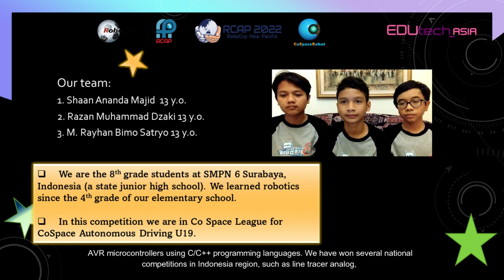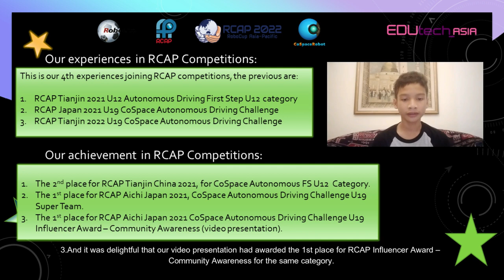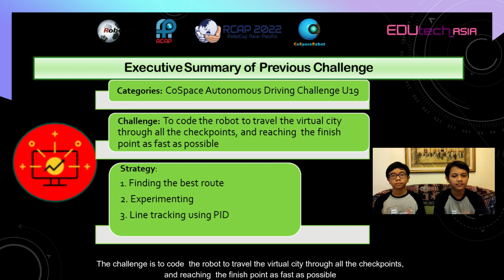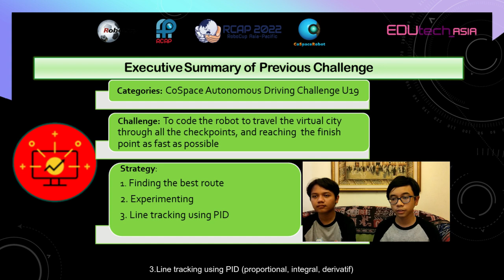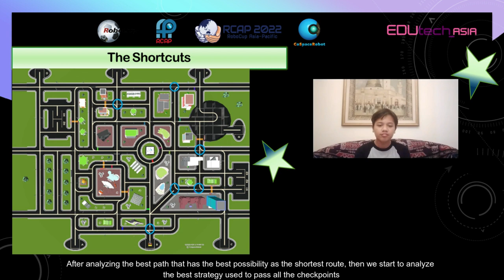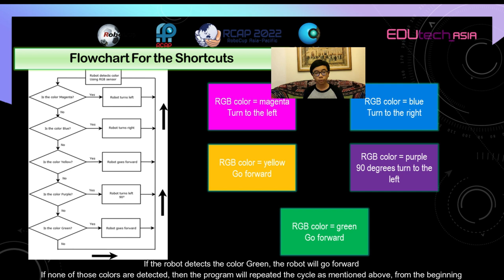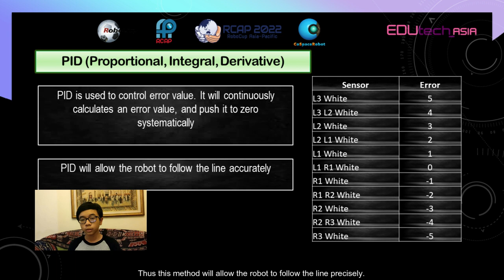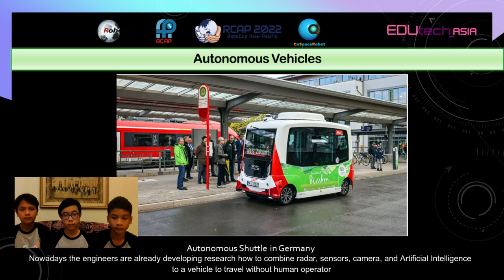R22.3.10 - ID3040 - Finalist Presentation - RCAP CoSpace Autonomous Driving U19 - RCAP 2022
Team ID:         RCAP22ID3040
Team Name:  RNB Squad
Institution:      SMP Negeri 6 Surabaya
Region:           Indonesia

The award consists of five categories:
𝗣𝗲𝗼𝗽𝗹𝗲’𝘀 𝗖𝗵𝗼𝗶𝗰𝗲: in recognition of Sharing Video with 𝙈𝙤𝙨𝙩 𝙇𝙞𝙠𝙚𝙨
𝗘𝗱𝘂𝗰𝗮𝘁𝗶𝗼𝗻𝗮𝗹 𝗩𝗮𝗹𝘂𝗲: in recognition of Sharing Video with 𝙃𝙞𝙜𝙝𝙚𝙨𝙩 𝙒𝙖𝙩𝙘𝙝 𝙏𝙞𝙢𝙚
𝗖𝗼𝗺𝗺𝘂𝗻𝗶𝘁𝘆 𝗔𝘄𝗮𝗿𝗲𝗻𝗲𝘀𝘀: in recognition of Sharing Video with 𝙈𝙤𝙨𝙩 𝙎𝙝𝙖𝙧𝙚𝙨